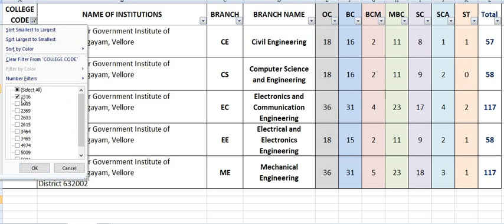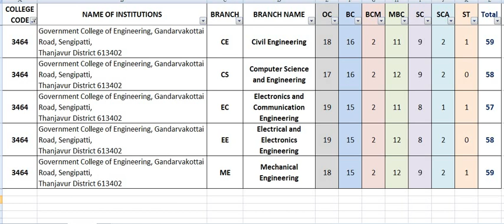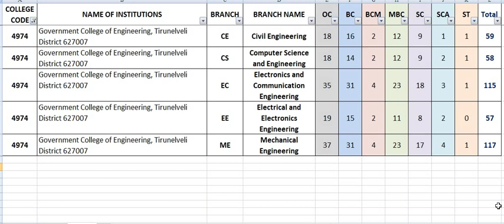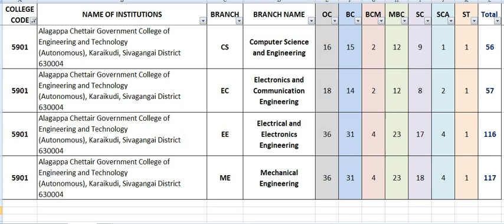TNEA 2020 | Round 1 | Initial Vacancy Details - Academic | Government Engineering Colleges